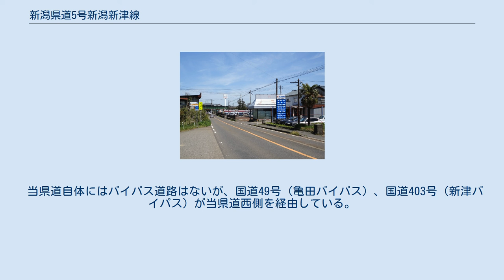新潟県道5号新潟新津線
新潟県道5号新潟新津線（にいがたけんどう5ごう にいがたにいつせん）は、新潟県新潟市中央区から同市秋葉区に至る県道（主要地方道）である。
 亀田本町の古くからの商店街を走る（新潟市江南区） 新潟市中央区の沼垂から、江南区の亀田地区中心部や、横越地区西部を経由して、秋葉区の中心部に至る。
亀田地区の元町三差路までは、かつての国道49号の区間に該当する。
 沼垂東二丁目交差点 - 紫雲橋交差点間は、新栗ノ木川を挟んで国道7号栗ノ木バイパスとほぼ並行しており、栗ノ木橋交差点、馬越交差点、笹越橋交差点、紫雲橋交差点の4箇所で接続している。
紫竹山からは栗ノ木川とJR信越本線に沿って新津を目指す。
亀田本町を抜け、元町三差路で旧49号・横越方面と分岐した後、亀田バイパスと城所ICで接続。
山崎製パン新潟工場がある横越地区西部の二本木地区を抜け、寿橋で小阿賀野川を渡ると新津地区に入る。
能代川左岸の堤防沿いに荻川地区を抜け、川口で磐越自動車道を上方に仰ぎ、羽越本線のガードをくぐると、夕映えの跨線橋の東側で国道460号新津東バイパスと交差する。
この先は新潟市道となり、新津駅東口側、新津地区の中心街に至る。
 江南区の亀田地区と横越地区の境界付近に所在し、信越本線をオーバーパスする亀田跨線橋（橋長22.0m）は1962年（昭和37年）竣工で老朽化が著しく、近年の検査で橋桁の腐食が相次いで発見されたことから、2012年（平成24年）2月8日から大型車の通行規制が実施された。
さらに同年夏に信越本線の軌道上から実施した検査において橋桁の著しい腐食が発見されたため、同年9月15日から車両・歩行者とも全面通行止とする措置が取られた。
その後、旧桁の上部に仮設桁を増設する工事が行われ、2013年（平成25年）12月30日に全面供用が再開された。
 当県道自体にはバイパス道路はないが、国道49号（亀田バイパス）、国道403号（新津バイパス）が当県道西側を経由している。
 このうち新津バイパスは当初、国道に指定される以前に当県道のバイパスとして建設・供用された路線である（開通当時、新潟県道には県道番号が付与されていなかった）。
 新潟市秋葉区下興野付近